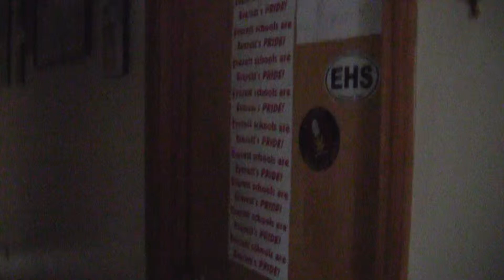lil simons tux